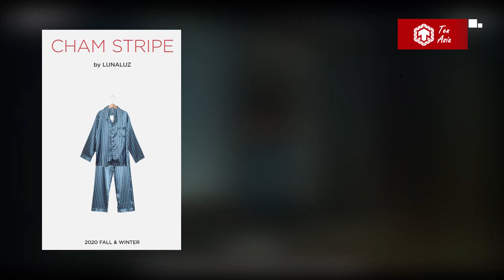Sững sờ với giá đồ ngủ của Song Joong Ki trong Vincenzo | Ten Asia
Cre:
- Content Writer: K.I.W
- Audio: Mai
- Video Editor: K.I.W
Vincenzo đã đi đến những tập cuối và vẫn đang là bộ phim đứng đầu danh sách phim Hot trên Netflix Việt. Ngoài nội dung hồi hộp gay cấn, những màn đấu đá căng thẳng giữa các mafia hay các siêu xe đắt đỏ, thì một trong những thứ khiến fan không khỏi u mê là tủ đồ của anh trùm Vincenzo. Chào mừng quay trở lại với Ten Asia và sau đây, hãy cùng chúng mình bóc giá những bộ đồ ngủ đắt xắt ra miếng của Song Jong Ki trong Vincezo nhé.

Ten Asia - Kênh thông tin giải trí cung cấp những bảng xếp hạng Top 10, đánh giá, thông tin chất lượng về Phim ảnh châu Á, Idol, Kpop.